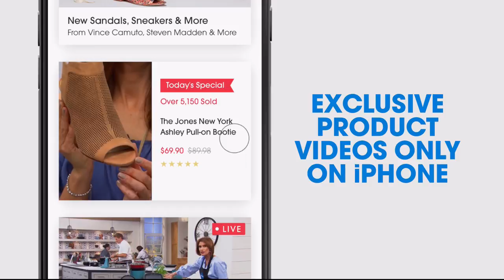HSN | Mine Finds by Jay King Jewelry Celebration 07.25.2018 - 03 PM